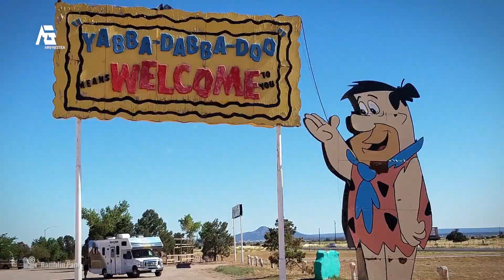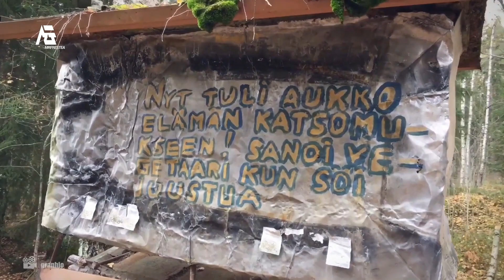10 Tempat Menakjubkan Yang Ditinggalkan Manusia Ratusan Tahun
Pernahkah Terpikirkan, apa jadinya kalau tempat yang dulunya ramai, pernah menjadi saksi sejarah atau bahkan peradaban manusia tetapi kini telah ditinggalkan?.
Di satu sisi, tempat tersebut bisa terlihat seram dan menakutkan.
Nah Apapun itu, inilah tempat menakjubkan yang ditinggalkan manusia selama ratusan bahkan ribuan tahun

1. Kastil Glehn
2. Saint Mary's Tower
3. Kachari Kingdom
4. Victorian Gun Battery
5. Pulau Herschel
6. Desa Kayakoy
7. Taman Hiburan Flintstone
8. Villa Mehu
9. Kebun Stroberi
10. Stasiun Angkatan Udara Fortuna